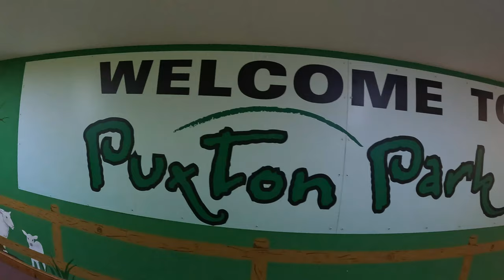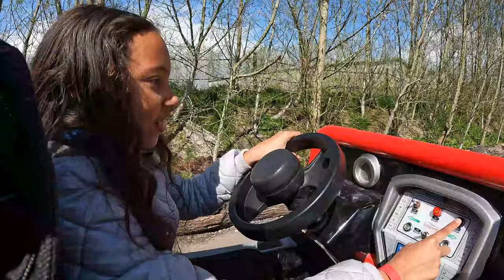PUXTON PARK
Alesha, "The Bullet" and Mrs. Bullet have a fun day out at  Puxton Park in Banwell, Weston-super-Mare. An all-weather adventure park with soft play, aerial climbing and slides in 40 acres of countryside.

Puxton Park is open 7 days a week 9am-5:30pm. Tickets must be pre-booked online prior to your visit. Book early to avoid disappointment!

Come in for a friendly welcome to our 'Adventure Area' 'Fun Farm Indoor Soft Play' 'Water Pursuits' 'Tractor Tracks' 'Animal Zone' and 'Mini Railway'.
A brilliant day out with the kids whether you want adventure, leisure or play. Visit the animals in our farm park and discovery barn and get high on adrenaline racing around our pedal kart tracks, or, if you have small children, try our soft play area and JCB Land sandpit. Either way, there's something for the whole family to enjoy